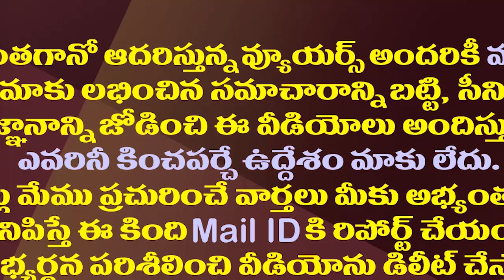ఆ విషయం సునీతకు ఎలా తెలిసింది..సీబీఐపై అవినాష్ రెడ్డి| MP YS Avinash Reddy Shocking Comments On CBI